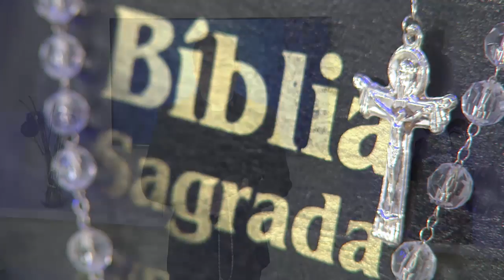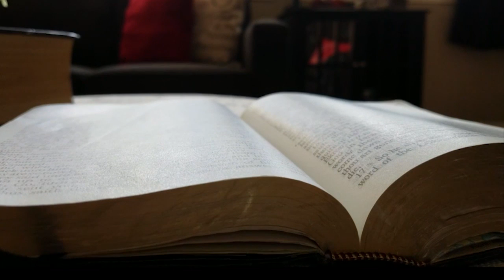Rosário da Vida - 19/08/2019